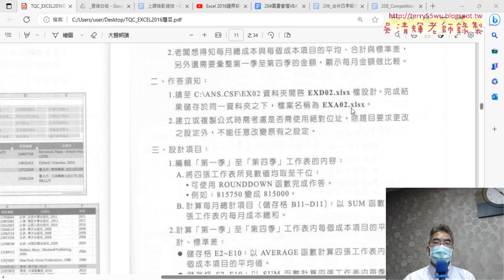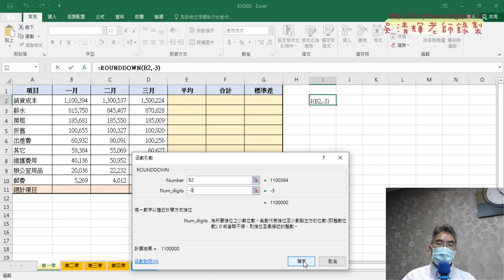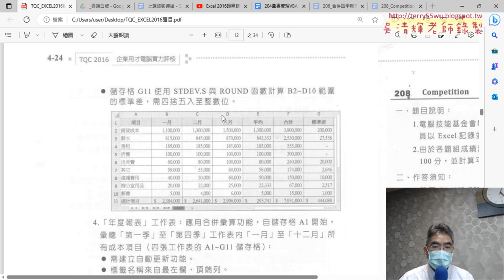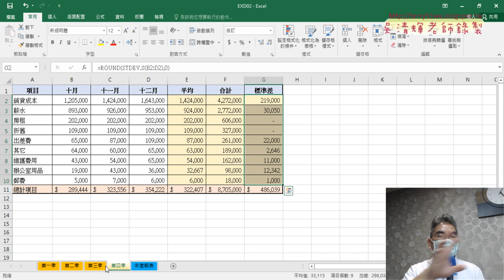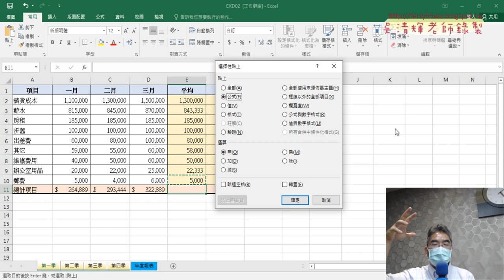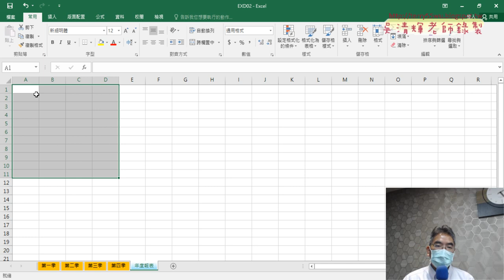05 重複選取四季與計算平均加總與標準差